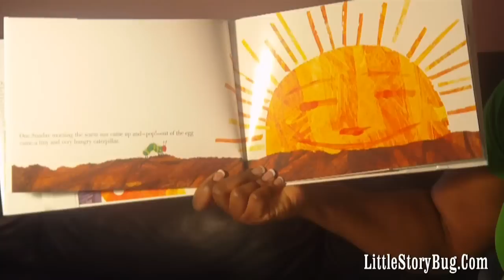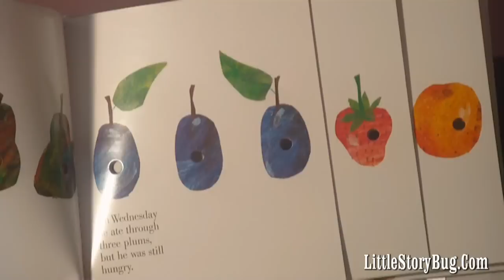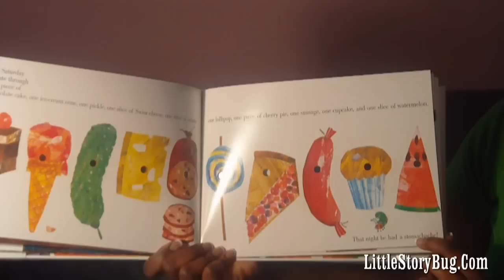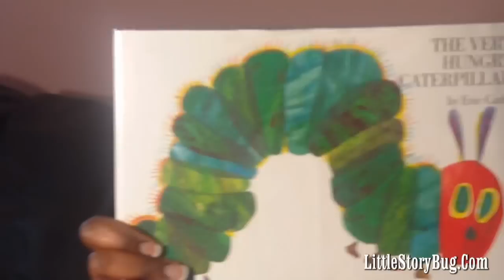preschool activity - The Very Hungry Caterpillar story- littlestorybug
Ms. Tracey reading the popular preschool story The Very Hungry Caterpillar by Eric Carle. This is not just for learning about caterpillars but also the days of the week, counting, and foods. Enjoy!